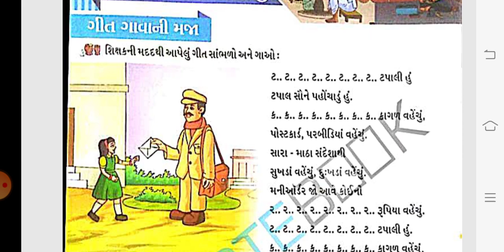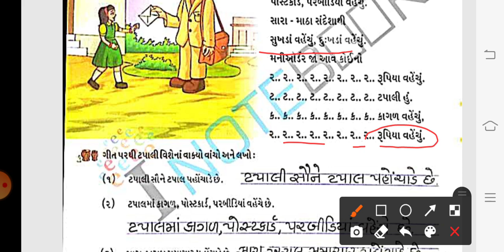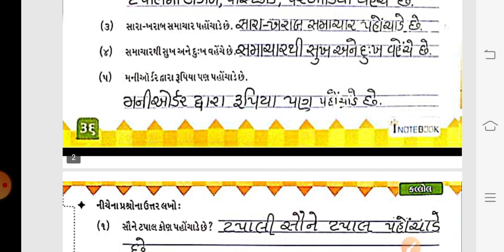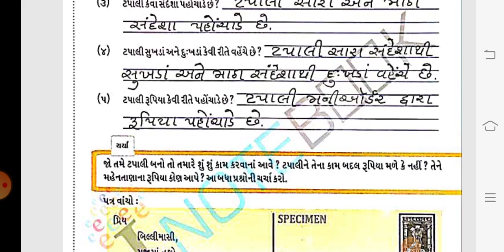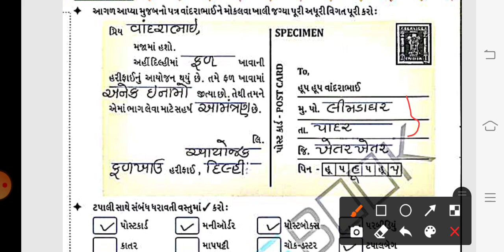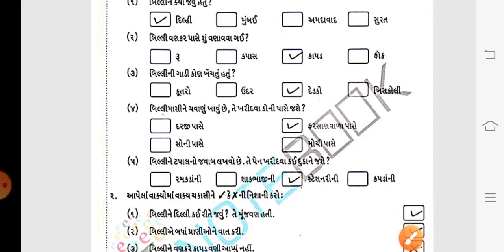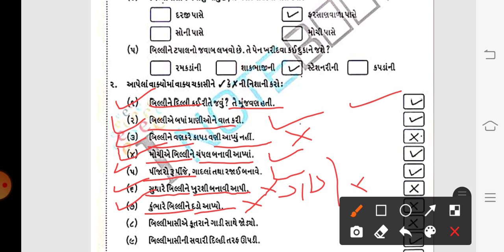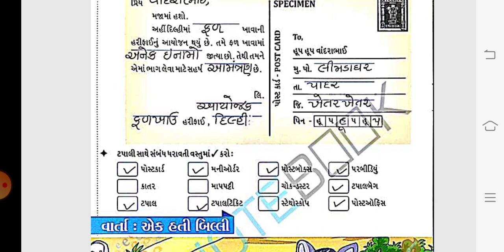GM (STD-2) GUJ (CH-8) PART-1 (08/02/2021)